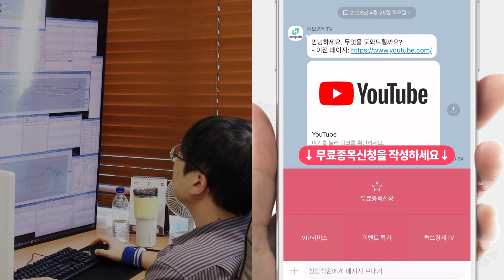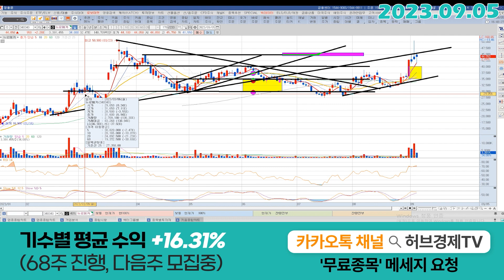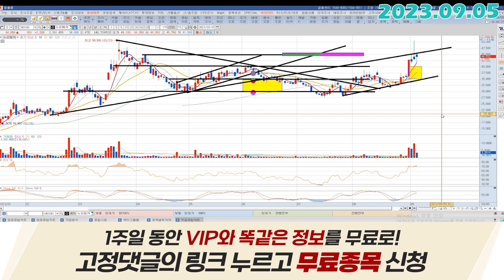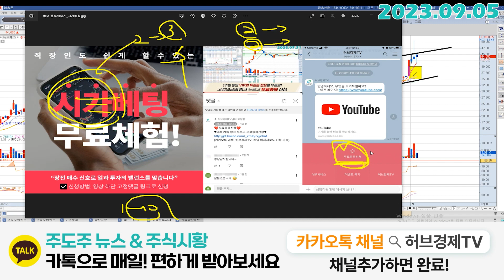뉴로메카 (348340) - 적극적 대응의 자리는 지금이 아니에요